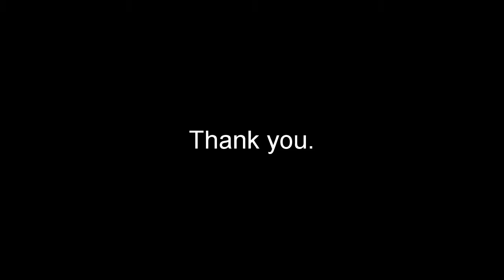School At Sea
Application video of Madalena Oliveira for the project School At Sea 2017/2018